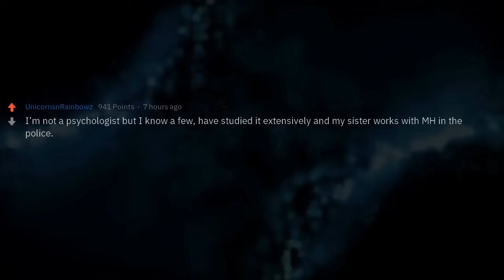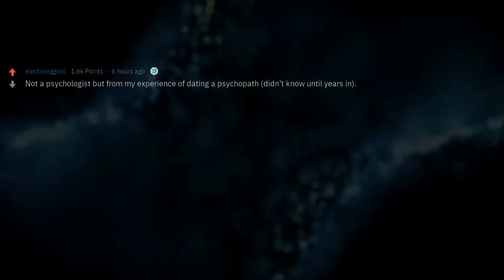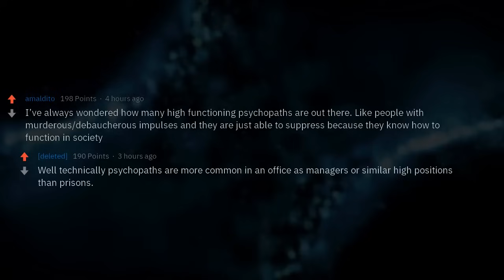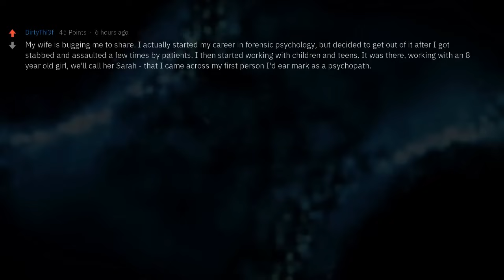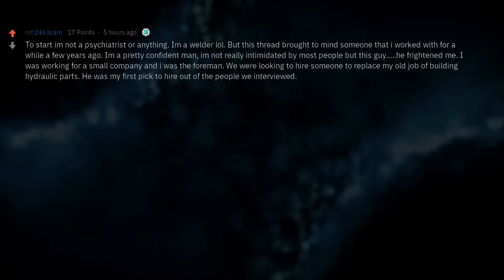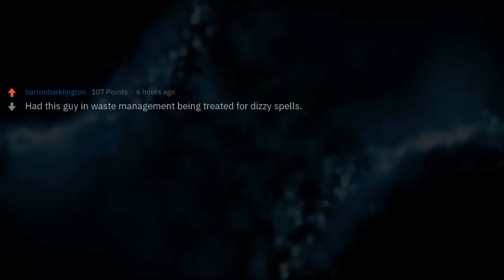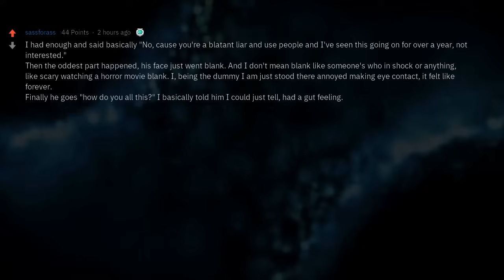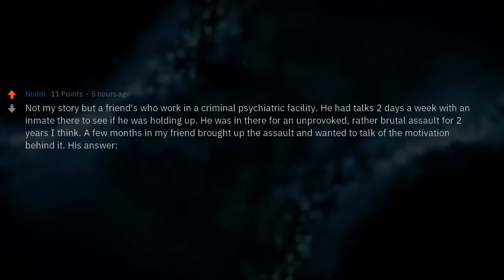Psychologists, When Do You Know You Are Treating a Psychopath?